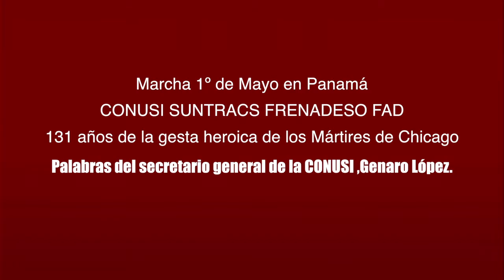FRENADESO Noticias 01 de Mayo de 2017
Marcha 1º de Mayo en Panamá

CONUSI SUNTRACS FRENADESO FAD

A 131 años de la gesta heroica de los Mártires de Chicago, palabras de Genaro López, secretario general de la CONUSI.